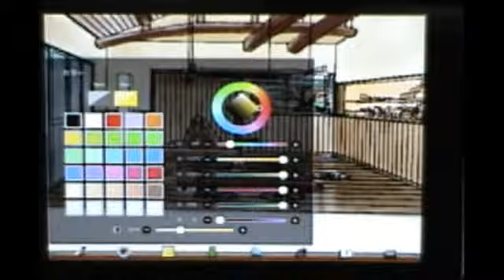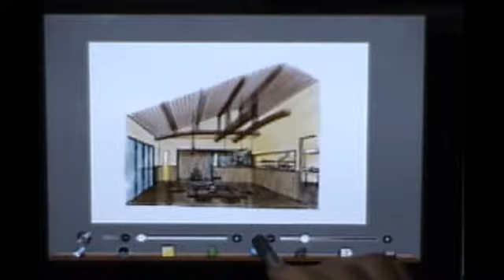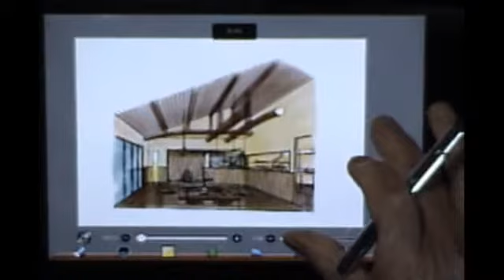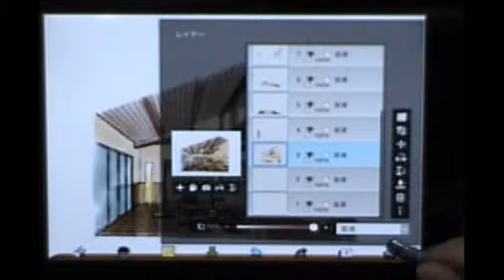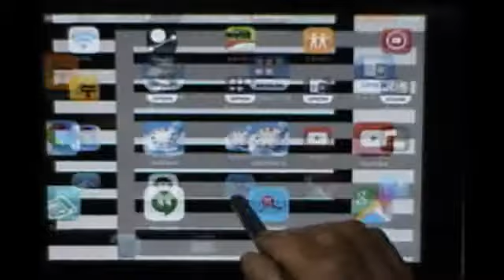ibispaint動画塾ハイブリットパースpart13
手描きで線画を描き、スキャナでデジタル画像にして「ibispaint」で着色＆加工して完成させます。